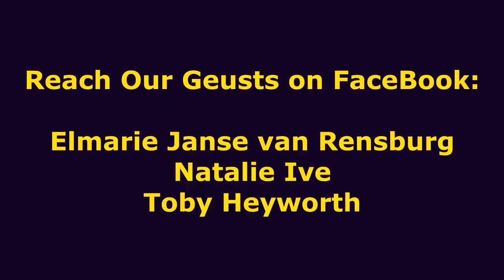Dementia and the Arts Nov 2021 part 2 of 2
Dementia and the Arts Educational Videos goal is to elevate panelists work and ability to create beauty in many forms. They will share examples of various types of art they participate in, how, and why they started, what they have learned, and what they personally get out of making art.  Panelists, are all living with a form of dementia but they do not have to attend all sessions.

Today Lori La Bey, founder of Alzheimer's Speaks  will facilitate the conversation with our Artist who are living with a form of dementia.  This session was pieced together so we could include people living around the world who were not able to attend our regular session due to the time differences.

Today our Panelist are:
Elmarie Janse van Rensburg
Natalie Ive
Toby Heyworth
Each panelist can be reached via Facebook or by contacting Lori La Bey whose information is listed below.

Lori La Bey, can be connected if you would like to participate in our next session, or  if you would like to reach her or any of the other panelists at:
Facilitator – Lori La Bey

Mary Crescenzo typically co-facilitates the group with Lori.  She can be reached as follows:
Purchase Her Book - The Planet Alzheimer’s Guide:

A Big Thanks to Dementia Action Alliance for their support of this project